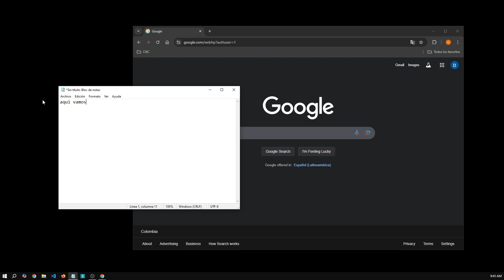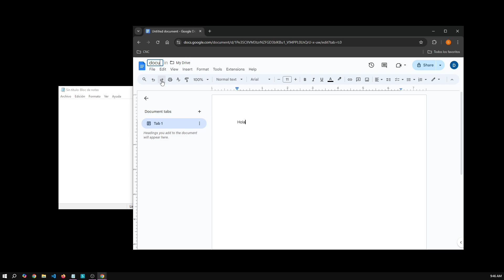Cómo CREAR un DOCUMENTO DE WORD en GOOGLE | Tutoriales Windows